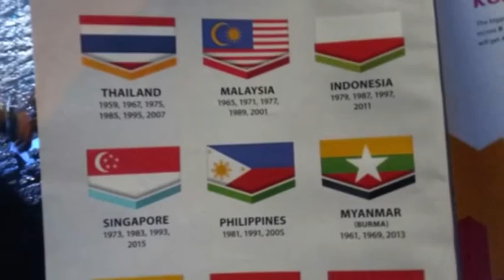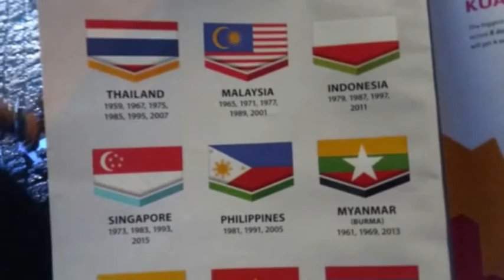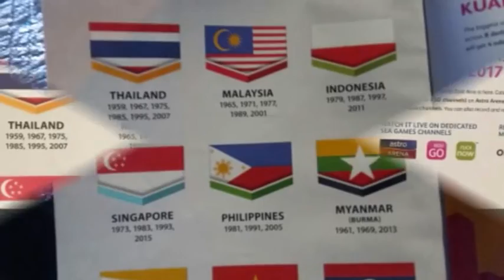Kembali Terjadi Salah Bendera, Penyelenggaraan SEA Games 2017 di Malaysia dianggap paling buruk